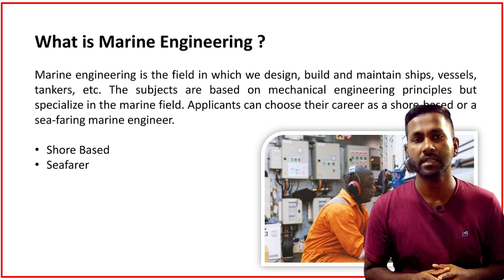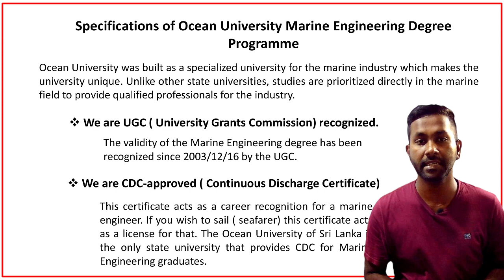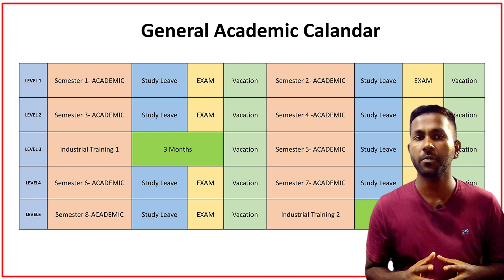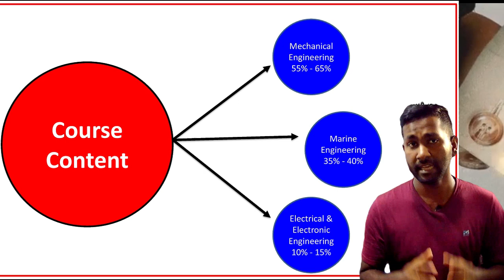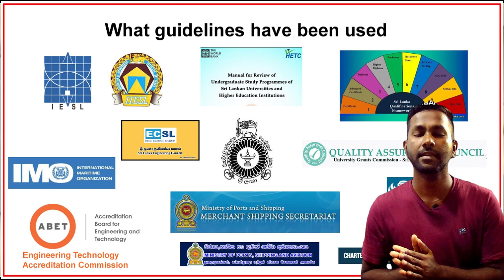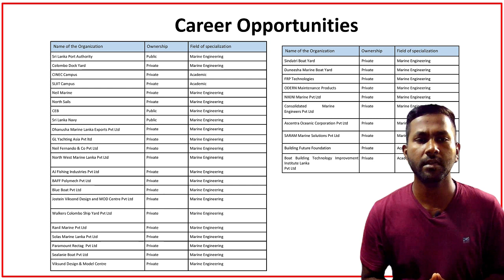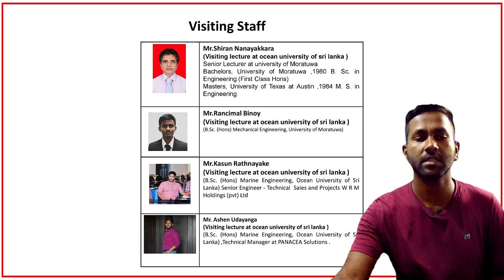නොමිලේ Marine Engineering උපාධියක් 👨‍🎓🚤 |Marine Engineering Degree |Ocean university of srilanka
00:00  intro of marine engineering
01:28  minimum requirement's for degree programme
04:10  course content
05:54  job career opportunities
07:04  outro
🚀ශ්‍රීලංකා සාගර විශ්වවිද්‍යාලයේ හදාරන්න පුළුවන්නොමිලේ Marine Engineering  උපාධිය පාඨමාලා පිලිබද සවිස්තරාත්මකව පැහැදිලි කිරීම

🚤Presenter - Ramesh Madushanka Fernando
Bsc (Hons) Marine Engineering
2nd year Undergraduate
Ocean university of srilanka

🛟My Instragram profile -rame92sh